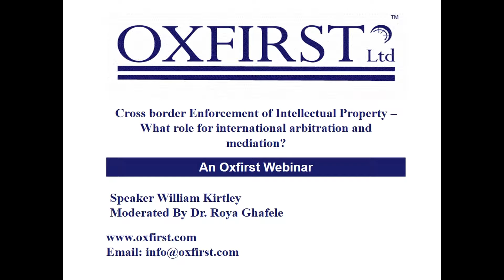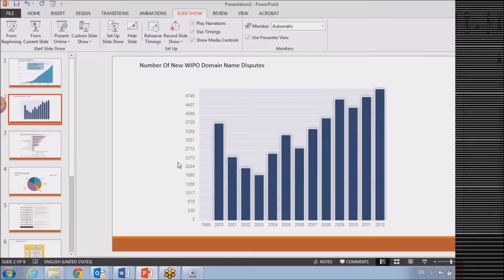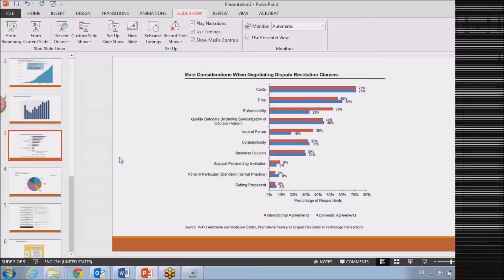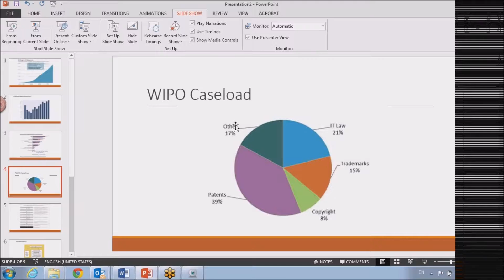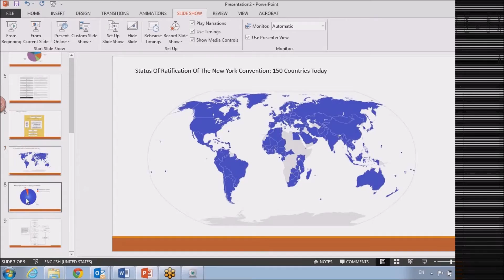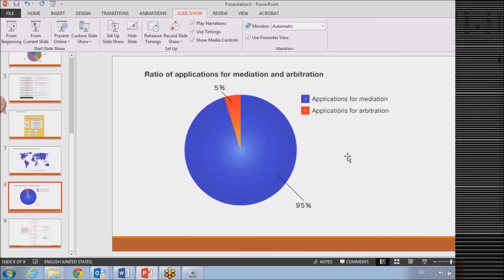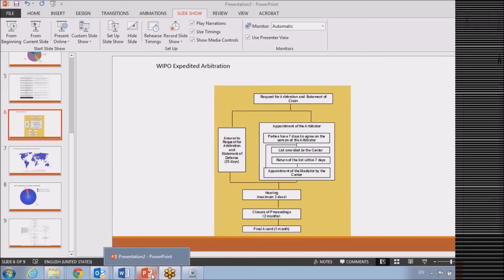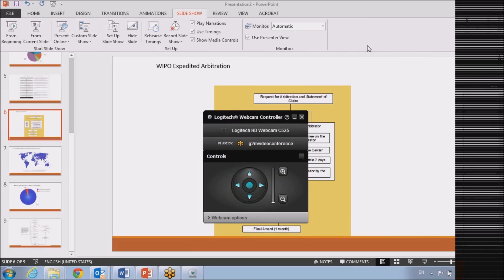Oxfirst Webinar 2014/05/16 - Cross Border Enforcement of Intellectual Property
What this talk is about:
While the filing of patents, trademarks or design rights at the international level is by and large an easy and simple matter, thanks to swift and uncomplicated procedures provided by WIPO, international enforcement remains a complicated and costly matter. Unsurprisingly, the international IP system has been frequently quoted as lacking teeth as it leaves IP owners with the choice to either claim their rights in a multitude of different jurisdictions, different languages and legal cultures or to abandon enforcement all together. While right holders cannot expect a quick fix of a half-hearted international IP system, international arbitration and mediation emerge as a practical solution for certain classes of disputes. In this talk William Kirtley discusses the opportunities and limitations of international arbitration and mediation as a strategy to overcome existing shortcomings of the international IP system.